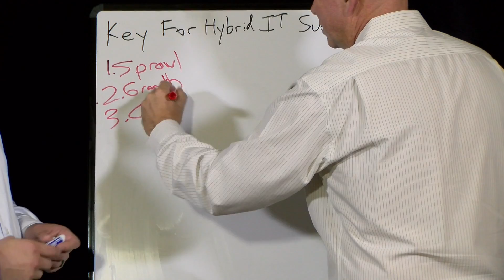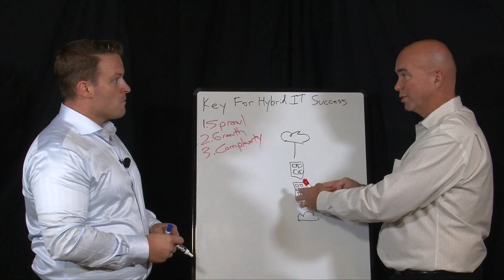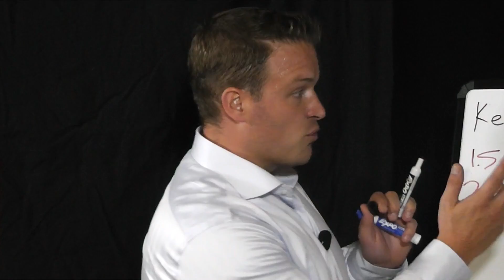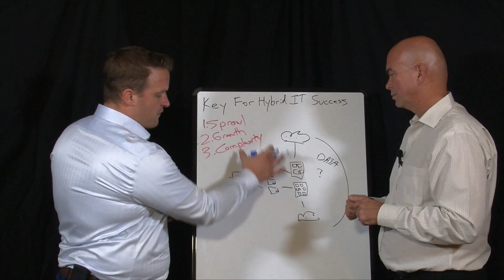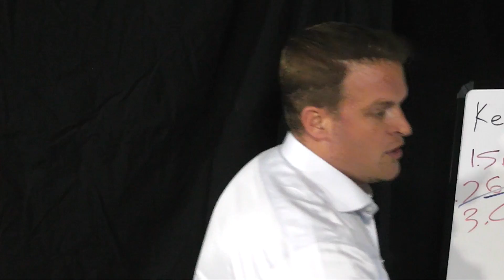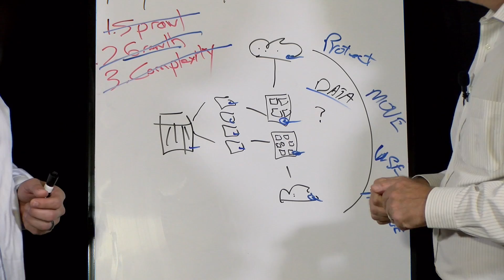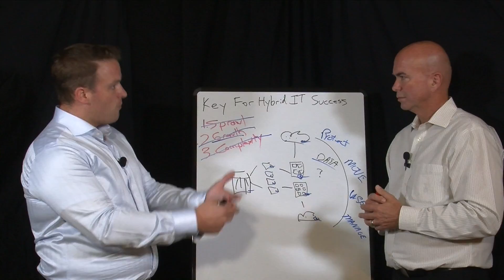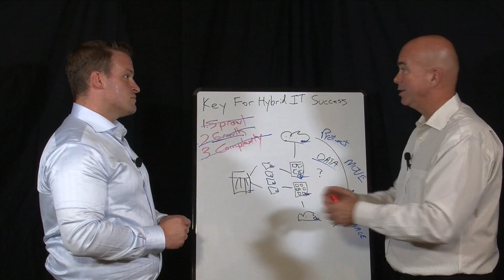ChalkTalk Video - The Keys to Hybrid IT Success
As data centers look to the cloud they are faced with the very real challenges of dealing with sprawl, managing growth and ever increasing complexity. Growth though is not bad, it means the business is growing. Growth, however, needs to be managed. In this ChalkTalk video, Storage Switzerland’s George Crump and Commvault’s Don Foster discuss how to manage growth to eliminate complexity and sprawl while maintaining flexibility.